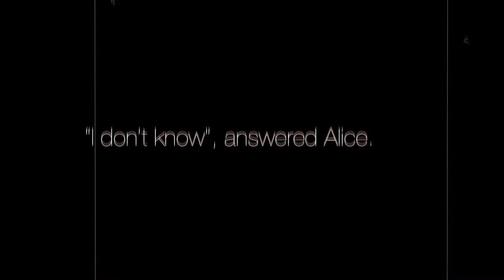P13 Teaser Trailer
P13 Pyrenees 2013 Motorcycle Adventure Teaser Trailer